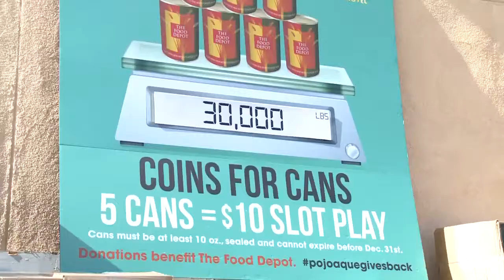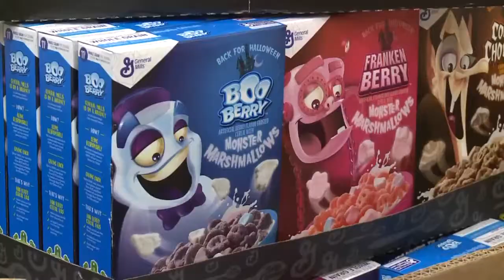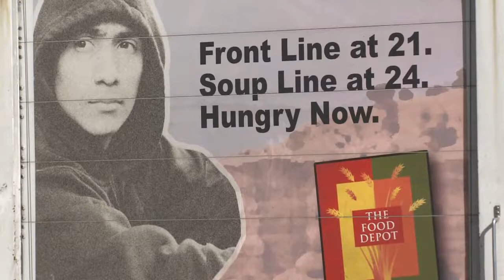Buffalo Thunder Hosts Food Drive